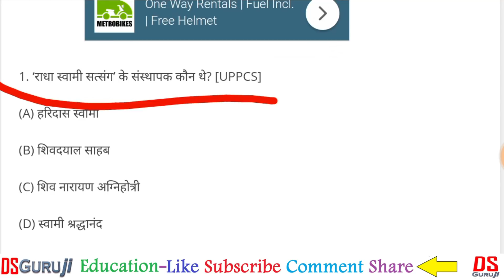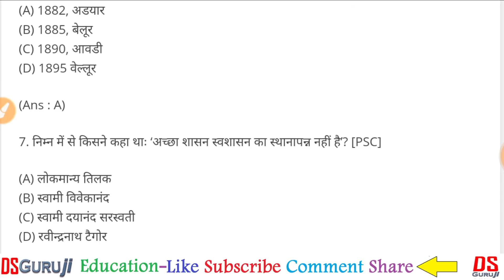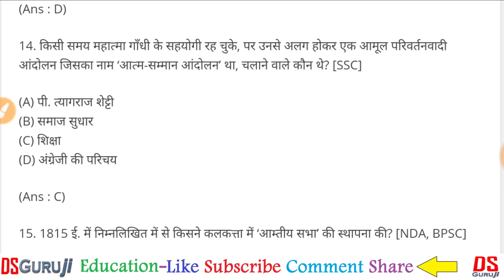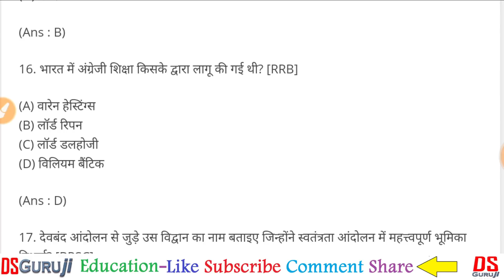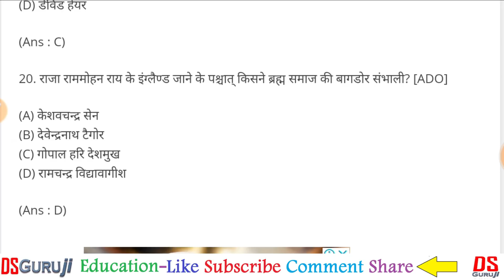India GK Practice #7 | India's social movement - Examination Questions | भारत के सामाजिक आन्दोलन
5000 GK GS Important Questions